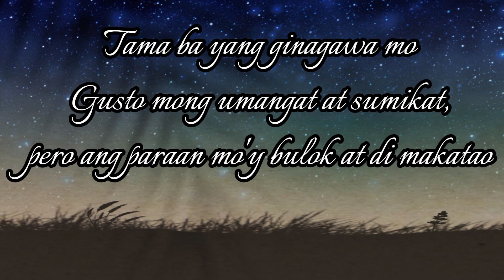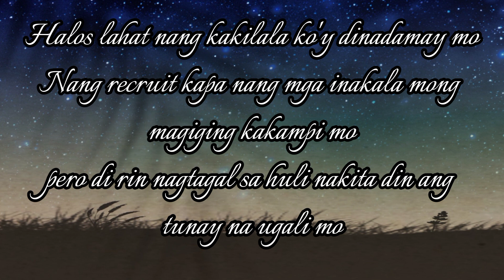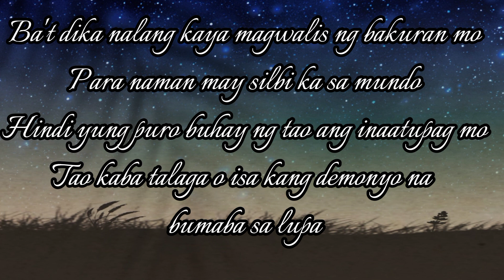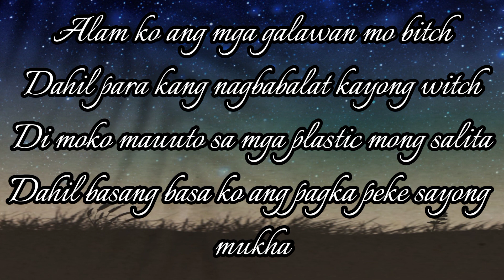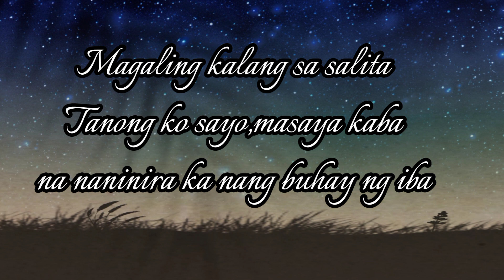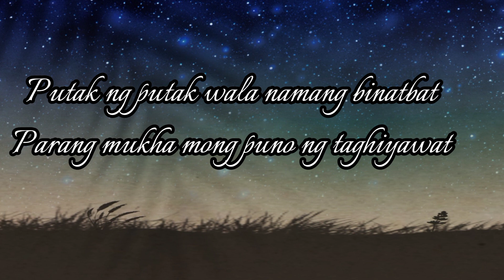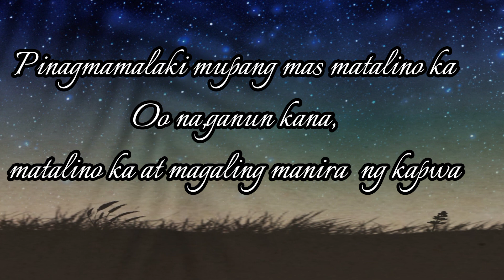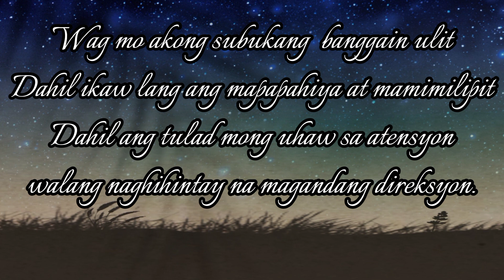Plastic-Composed by:@bbdyosazvlogz1806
written by:@bbdyosazvlogz1806
perform by:@bbdyosazvlogz1806
beats by:@AnabolicBeatz
ctto beats